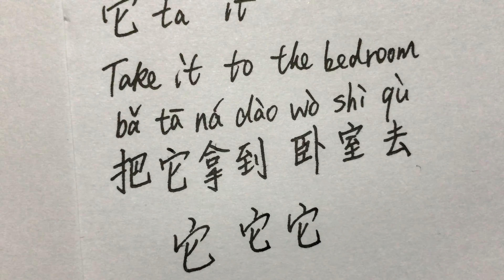Cursive Chinese Writing Practice | 它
它 tā it
Take it to the bedroom.
bǎ tā ná dào wò shì qù
把它拿到卧室去。